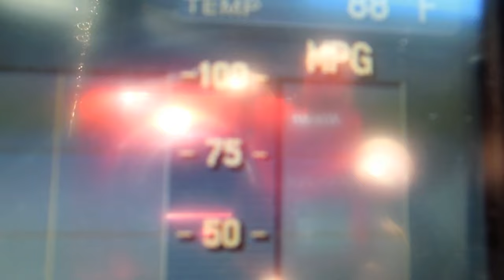I am mexican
I am Misael and I am Mexican, Ending the video with a applause vs roar video!

Help fund the expansion of Candy Rush!